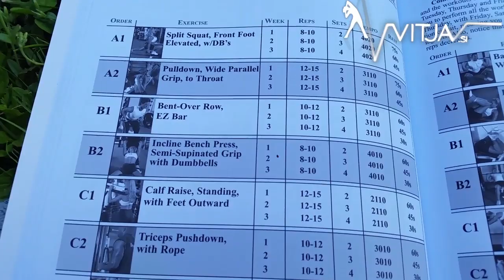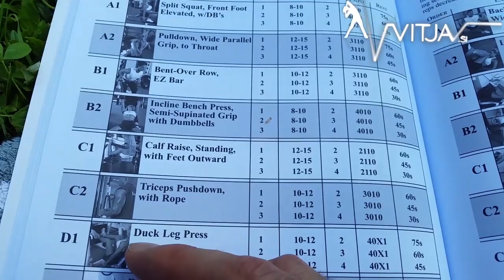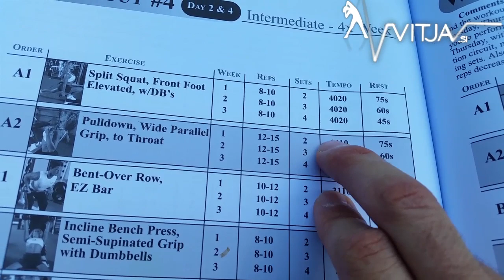Kako izgubiti maščobo